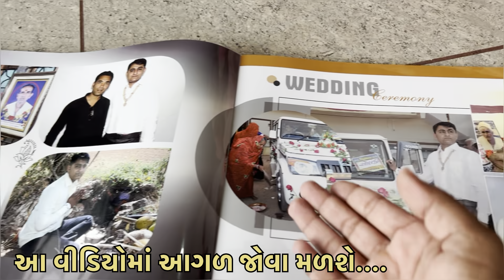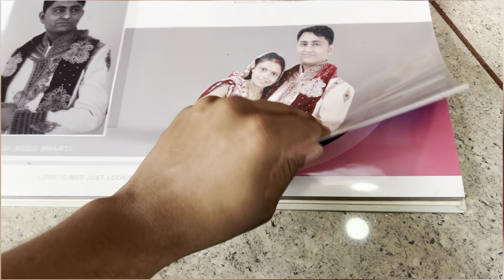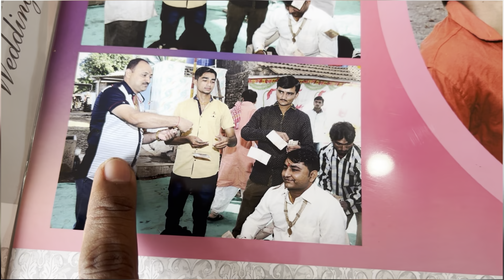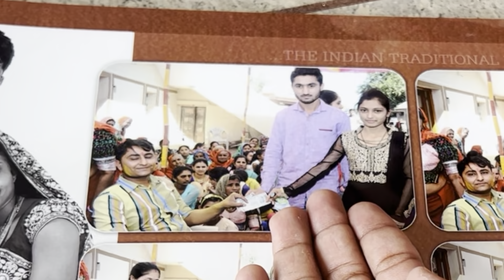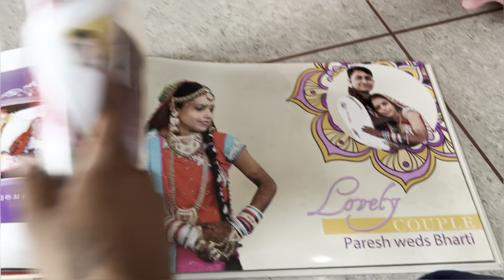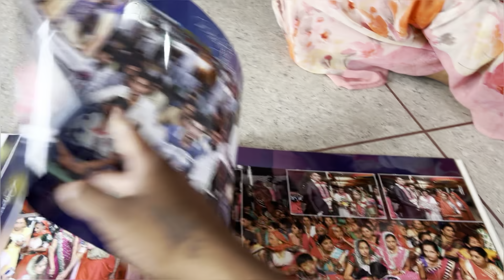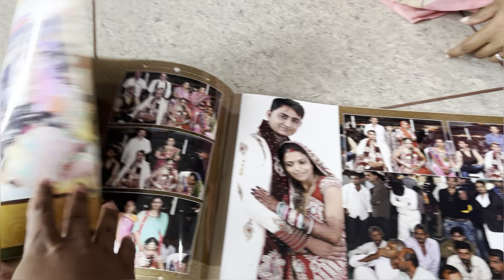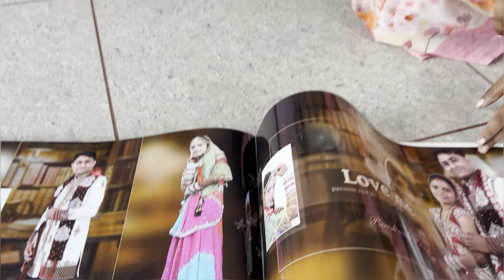હમારા લગ્નનો આલ્બમ 😅 || Gujarati Vlog || Family Vlog || Paresh Bharti Vlogs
Paresh bharti vlog
પરેશ ભારતી બ્લોગ
vlogs
Paresh bharti block
paresh bharti vlog
village life
Dr bharat ahir vlog
jack lifestyle vlogs
dr bharat ahir dhar